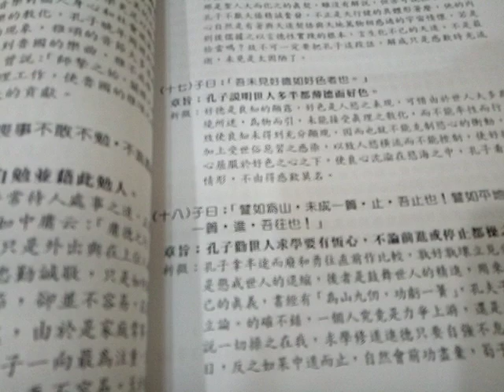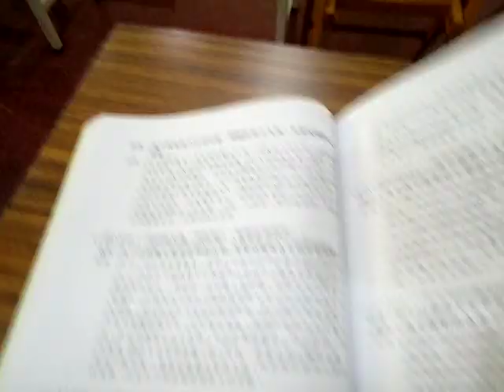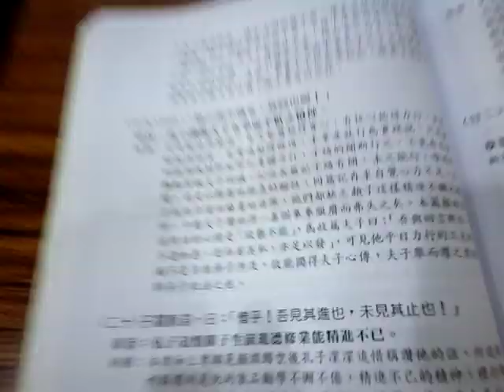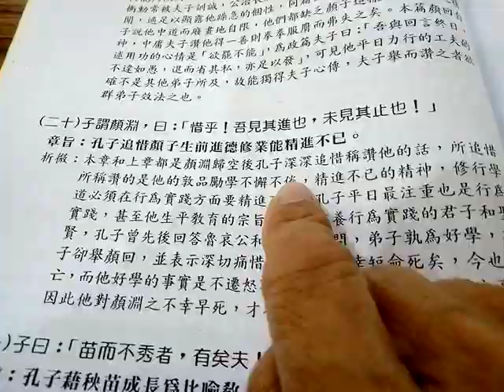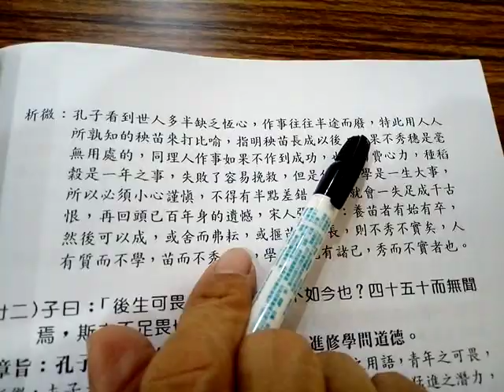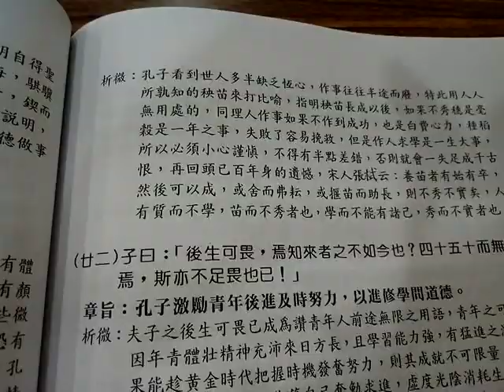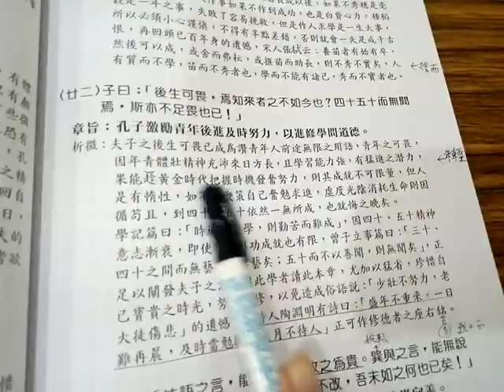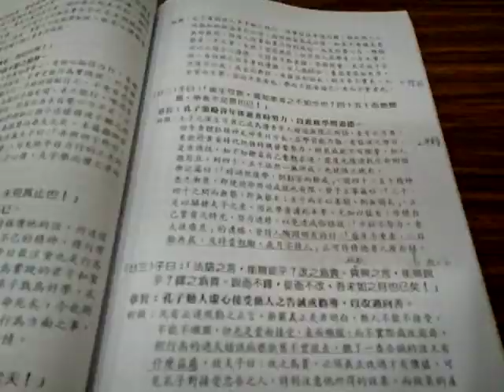VID_20191019_113200論語閩南語班謝講師講解子罕篇第九.3gp